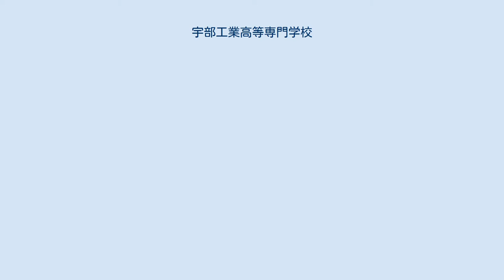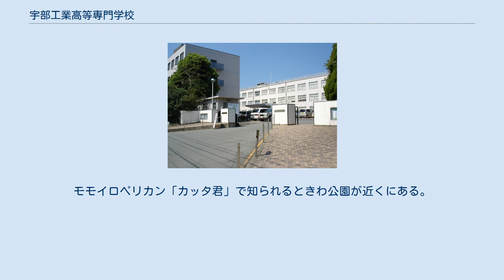宇部工業高等専門学校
宇部高専の位置（山口県） 宇部工業高等専門学校（うべこうぎょうこうとうせんもんがっこう、英称:National Institute of Technology, Ube College ，NITUC）は、山口県宇部市にある日本の国立高等専門学校である。
1962年に設置された。
略称は宇部高専。
 宇部工業高等専門学校は、国立宇部工業短期大学を前身とし、高等専門学校制度が発足した1962年に国立高専第1期校の12校のひとつとして設置された。
 山口県内には後に、大島商船高専（1967年）、徳山高専（1974年）が設置されるが、全国に51校しかない国立高等専門学校が、1つの県で3校存在するケースは非常に珍しい（他県で3校設置は福岡県のみ（北九州高専、久留米高専、有明高専）。
また、面積の広い北海道には、4校設置されている）。
 常盤湖の畔に「白鳥寮（はくちょうりょう）」が設置されている。
 クラブの数は宇部市近郷の高等学校、高等専門学校の中で最も多い。
（2017年6月現在） 丘陵地である常盤台に位置し、山口大学工学部（常盤キャンパス）に隣接する。
モモイロペリカン「カッタ君」で知られるときわ公園が近くにある。
 国内大学 就職 進学